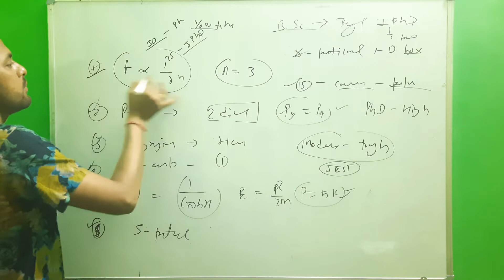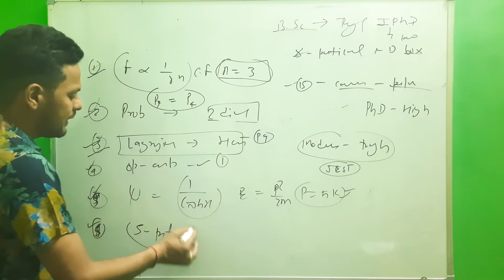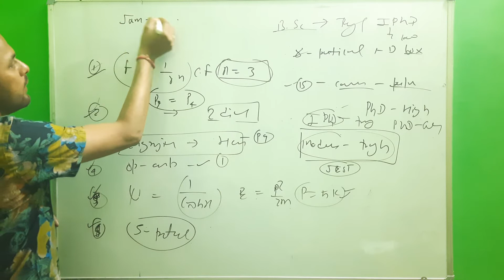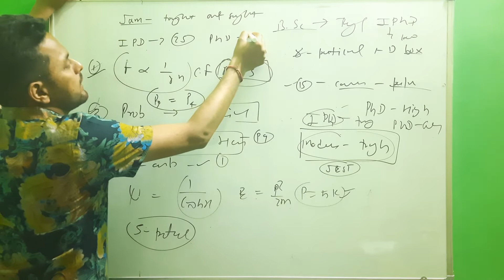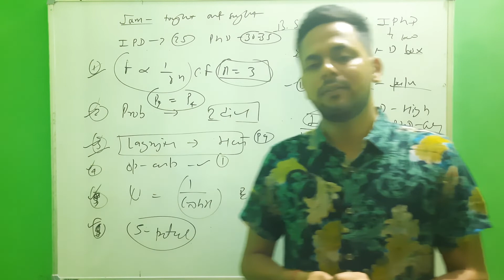JEST 2022 Exam Review